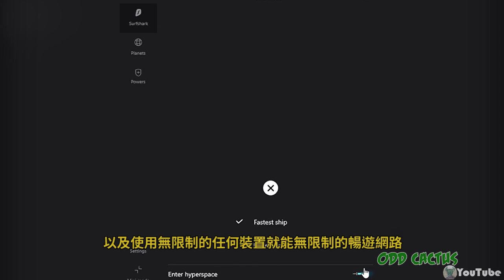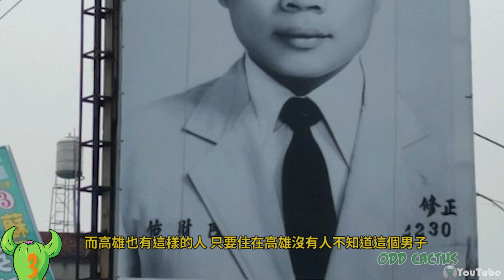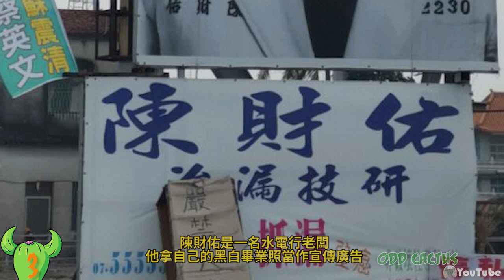鳳山路口徒手榨壞掉果汁的果汁妹｜四個真實的高雄恐怖傳奇都市人物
SurfShark
Black Friday優惠 可達83%折起 更加碼送出4個月免費使用
只要申辦帳號就能立即擁有無限時間 地點 裝置連上各國影劇 平台 網購